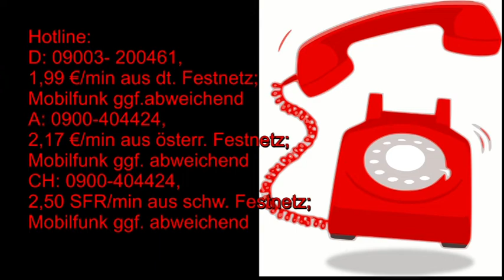Was kommt am 28.10.2020? (Tageshoroskop)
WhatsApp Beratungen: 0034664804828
Bankverbindung: Banco Sabadell
Bild: shutterstock/Viktoriya Pa/nuvolanevicita/Moriz/Anton Brand/BIELOUS NATALIA/dedMazay/Efen Guy